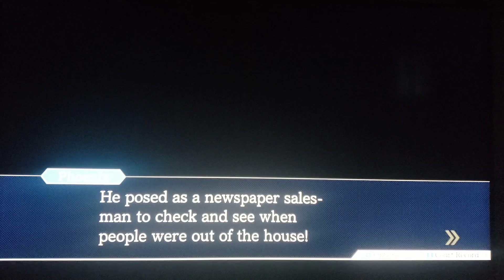SPECIAL B&ND B GAMES VIDEO LETSGOTOCOURT WITH PHOENIX WRIGHT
watch this b as he decides to randomly enter the court with you guys and bust mr. sahwit